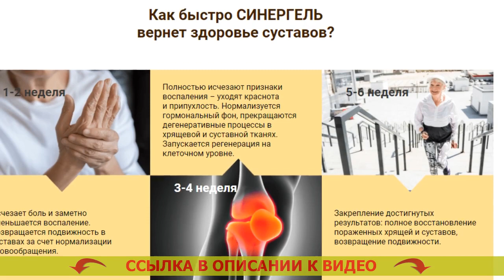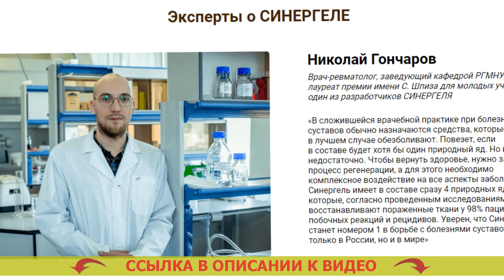Болит сустав большого пальца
⚡ СИНЕРГЕЛЬ - ЦЕЛЕБНАЯ СИЛА ЧЕТЫРЕХ ПРИРОДНЫХ ЯДОВ БЫСТРО СПАСЕТ ОТ БОЛИ В СУСТАВАХ

Научная формула из ядов кобры, скорпиона, пчелы и муравья вернет состояние здоровья спины и суставов за четыре недели

- Яд кобры подавляет воспаление и обезболивает.
- Яд скорпиона реставрирует ток крови в суставе.
- Пчелиный яд подстегивает синтезирование коллагена и нарастание клеток хряща.
- Муравьиный токсин противодействует ходу ветшания сустава.

Почему СИНЕРГЕЛЬ эффективен против боли в суставах?
Ядовитые вещества змей и насекомых как средство от болезненности в спине и суставах начали эксплуатировать еще в глубокой древности. Сегодня медикаменты на базе естественных ядовитых веществ считаются наиболее эффективными для суставов.
В СИНЕРГЕЛЕ 4 особенно лечебных натуральных яда в первый раз были слиты в редкостную формулу, которая дает комплексный эффект: обезболивает, увеличивает кровообращение, реконструирует хрящ, охраняет от износа.

- Ядовитое вещество кобры убирает боль и воспаление.
Сдерживает реакции воспаления в суставах и граничащих мышцах, эффективно анестезирует. Змеиная мазь для спины.

- Яд скорпиона восстанавливает ток крови. Болят суставы ног причины чем лечить.
Активизирует кровоток в суставах, разжижает кровь, поднимает уровень гемоглобина и лейкоцитов, делает лучше проходимость сосудов и капилляров. Тазобедренный сустав лечение цена.

- Пчелиный яд реставрирует хрящевую ткань. Обезболивающие для спины таблетки.
Сдерживает процессы увядания и разрушения суставов посредством нормализации уровня гормонов надпочечников и щитовидной железы. Димексид при болях в пояснице.

- Муравьиный токсин оберегает сустав от изнашивания. Устранение болей в суставах.

В выработавшейся лечебной практике при заболеваниях суставов почти всегда назначаются снадобья, которые максимум обезболивают. Лучшая мазь от боли в суставах. Повезет, если в рецептуре окажется по меньшей мере один естественный токсин. Ушиб тазобедренного сустава лечение. Но и этого недостаточно. Мазь для лечения суставов рук. Для того, чтобы вернуть здоровье, необходимо привести в действие цикл восстановления, а для этого нужно единое действие на все ньюансы недуга. Противовоспалительные уколы для суставов. Синергель имеет в рецептуре сразу 4 естественных яда, которые, соответственно выполненным освидетельствованиям, реставрируют пораженные ткани у 98% пациентов без побочных процессов и повторов. Болит сустав большого пальца. Уверен, что Синергель является номером 1 в войне с недугами суставов не только в России, но и во всем мире. Опухла коленка с внутренней стороны.

Болит сустав большого пальца Болит сустав большого пальца .